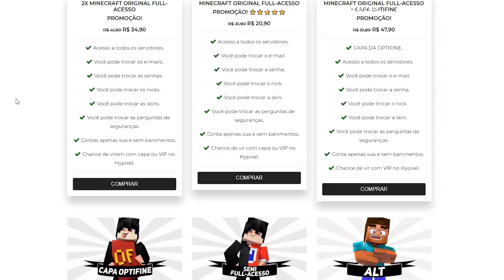NOVOS TRENS REALISTAS NO MINECRAFT! - UNIVERSO FANTASTICO #5 ✭ Guihh ✭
(☞ﾟヮﾟ)☞ SE TORNE UM MEMBRO E AJUDE O CANAL, E TENHA VÁRIOS BENEFÍCIOS!! ☜(ﾟヮﾟ☜)  É SO CLICAR NO LINK!

PARA VOCÊ QUE AINDA NÃO CONHECE O CANAL, É UM CANAL DE MINECRAFT ONDE TEMOS VARIOS TIPOS DE CONTUDO: SERIE COM MODS, SERIES SURVIVAL, SERIES COMPETITIVAS, MACHINIMAS (HISTORIAS), MOSTRO MODS, VIDEOS ENGRAÇADOS E MUITO MAIS!